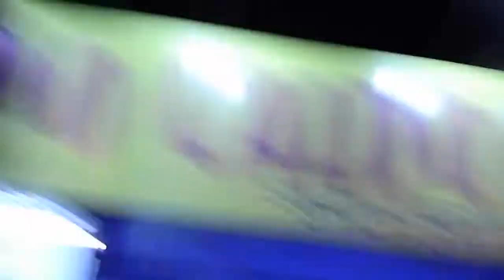7 de Maio - niver Raquel Franca.MOV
fomos depois de nossa reunião comemorar o Niver de nossa Amiga Raquel... e o bolo dela foi um pão com vela... hehehe
rimos muito nessa noite...